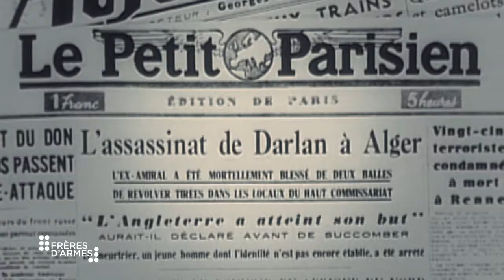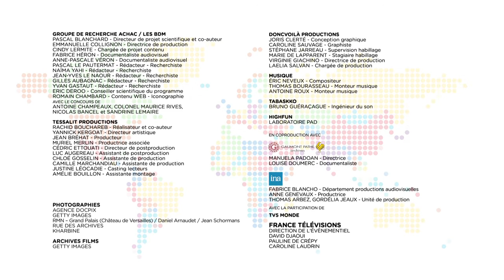José Aboulker de la série Frères d'Armes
José Aboulker (Algérie, 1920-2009) : grand médecin et résistant de la Seconde Guerre mondiale, raconté par Cécilia Hornus

Episode de la série Frères d'Armes de Rachid Bouchareb et Pascal Blanchard
© Tessalit Productions / Les BDM / INA / Pathé Gaumont Archives - 2014